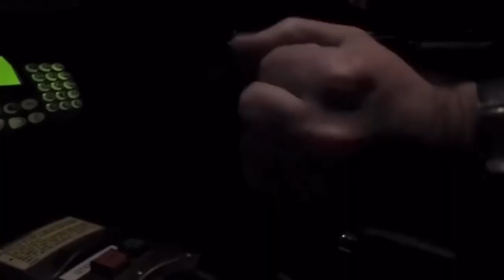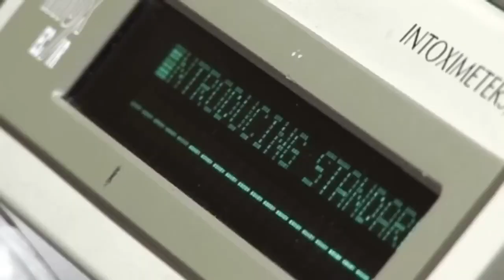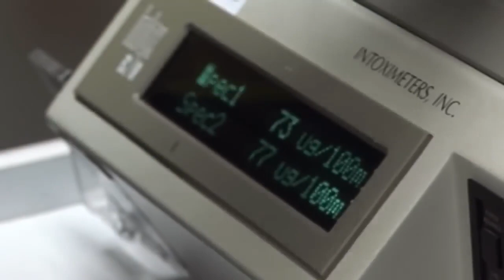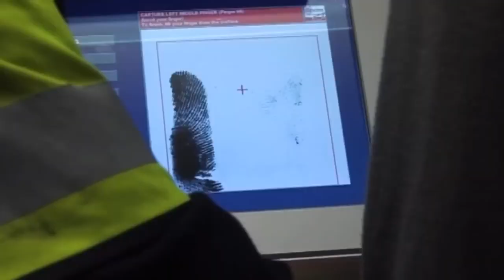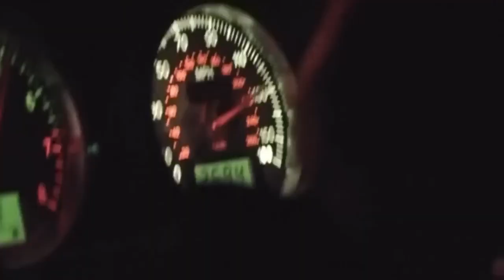Police Interceptors season 1 episode 4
Police Interceptors is a British factual programme that profiles the work of elite police units from across the UK.

🔗 Click the links above to explore and purchase these products on Amazon. Thank you for your support!